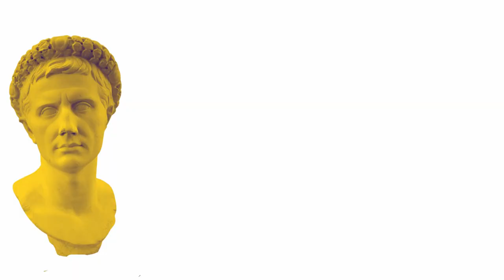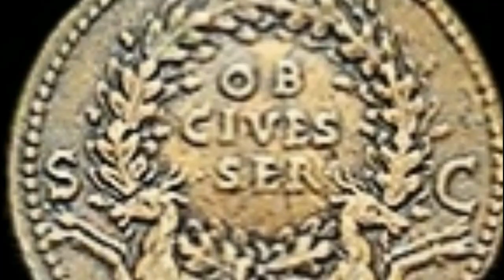Cesare e la corona civica (nuova versione)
Nel video, liberamente ispirato a un episodio della vita di Cesare nella versione a fumetti del manuale di L. Pepe M. Vilardo, Video Lego Disco, si vengono presentate le forme dell'ablativo assoluto nella forma nominale e con il participio presente.